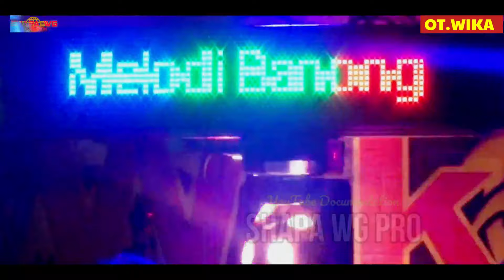DJ ROSELLA feat DJ DEVI KITTY GONCANG LUBUK LINGGAU | PART1 SIANG+MALAM | OT WIKA | SHAPA WG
TERIMA KASIH.

OT WIKA SANG PENJELAJAH SUMSEL TERBARU
with DJ ROSELLA SURABAYA feat DJ DEVI KITTY PALEMBANG
LIVE LUBUK LINGGAU SUMSEL

OT.WIKA TERBARU | DJ ROSELLA feat DJ DEVI KITTY PALEMBANG
DJ ROSELLA TERBARU
DJ ROSELLA TERBARU 2023
DJ ROSELLA LIVE PALEMBANG
OT WIKA TERBARU
OT WIKA TERBARU 2023

BEKEN PRODUCTION
OT WIKA REAL OFFICIAL
SHAPAWG Production
YANDI CHANNEL
BINTANG TV
NUHA
NUHA MUSIK
N
NU
3 PUTRA PRODUCTION
MUSTAJAB STUDIO
DJ PALEMBANG
DJ SUMSEL
FULL DJ
DJ SINTA
OT NUHA DJ SINTA
OT MACHO